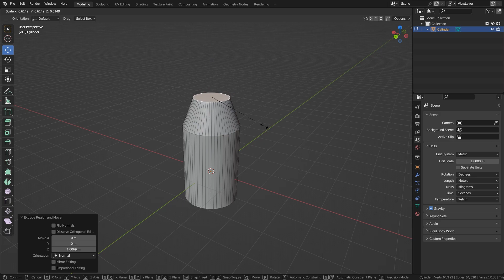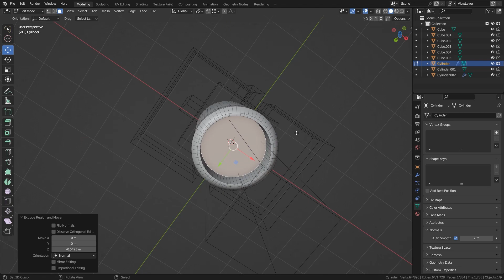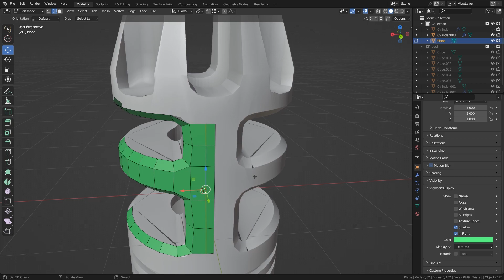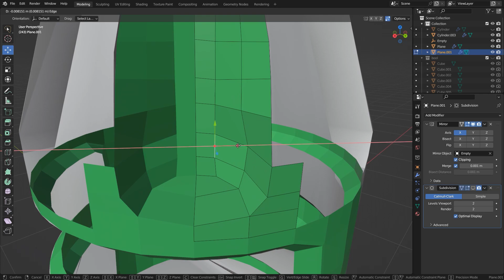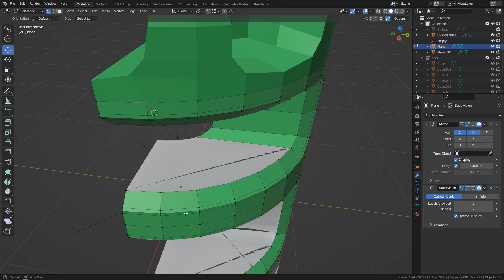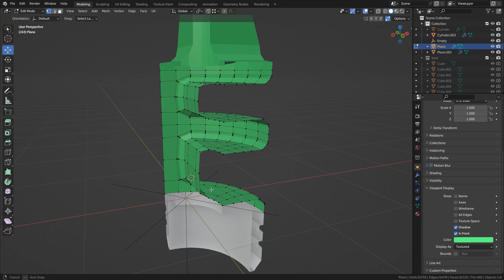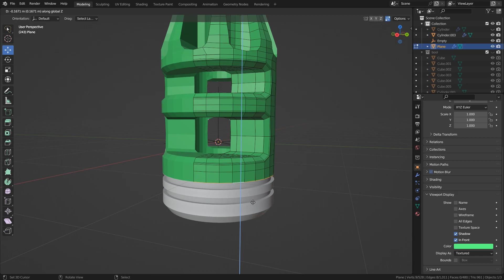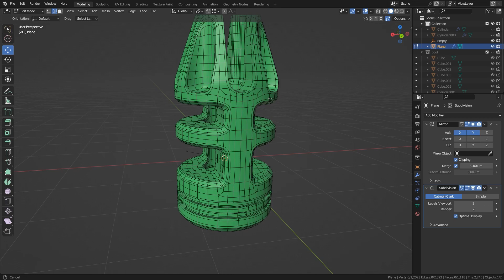Modeling a Muzzle brake Boolean & Retopology workflow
This video shows how to model a muzzle brake compensator, using boolean and retopology in software Blender.

Time code :
00:00 intro
00:04 a model
00:16 base mesh & boolean
04:02 retopology / middle
05:48 top part
10:25 cutouts in the middle
12:55 inside
15:49 bottom
16:40 bevel
17:52 done